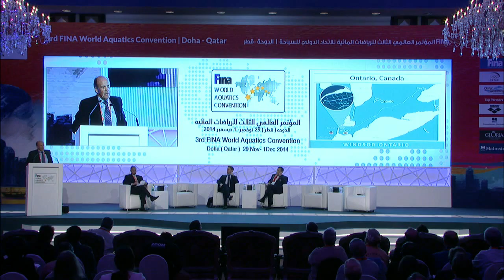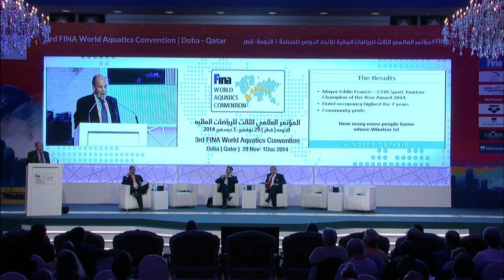FWAC 2014: Peter Knowles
Official Fina World Aquatics Convention 2014. Conference Programme held in Doha 2014 before the FINA World Swimming Championships (25m)